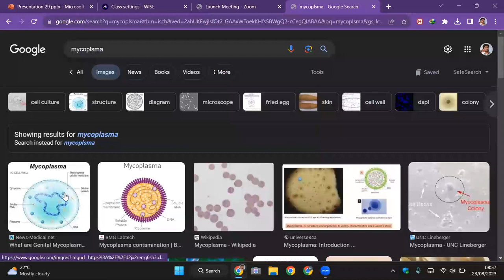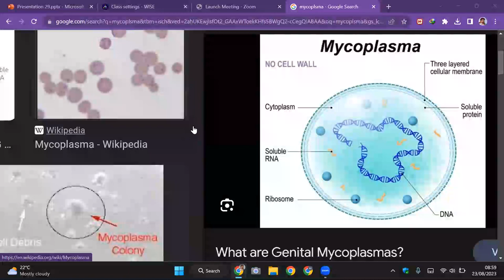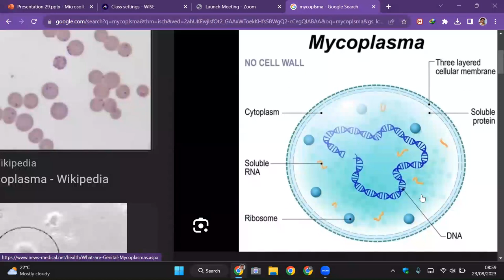BACTERIA-05 | ARCHEBACTERIA,RICKETTSIAE, MYCOPLASMA,ACTINOMYCETES | CEE | CLASS 11 | SUNIL ADHIKARI